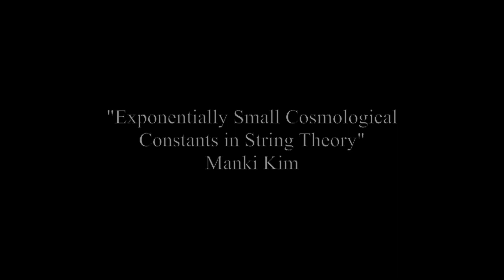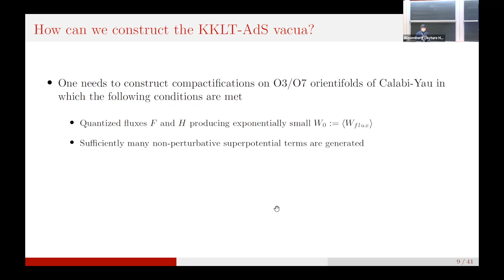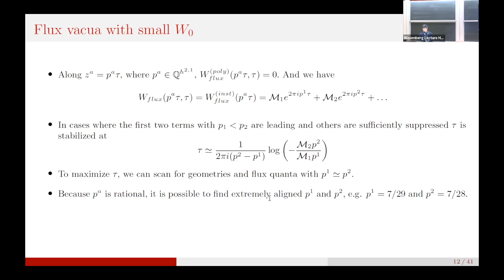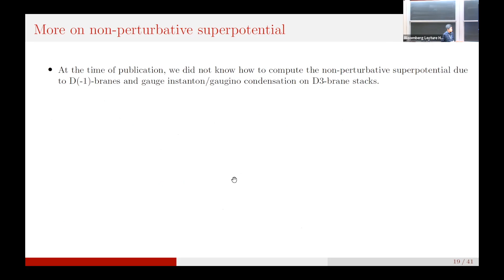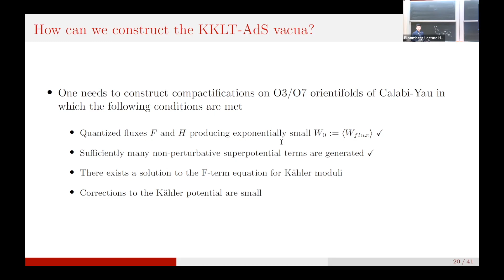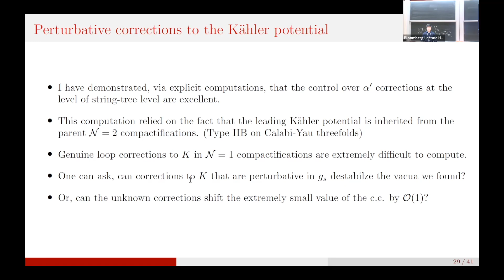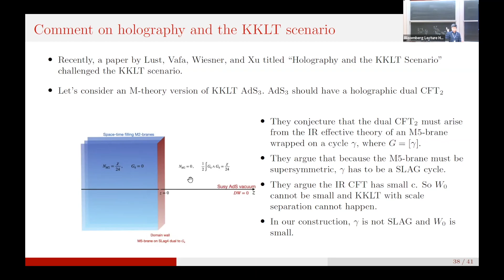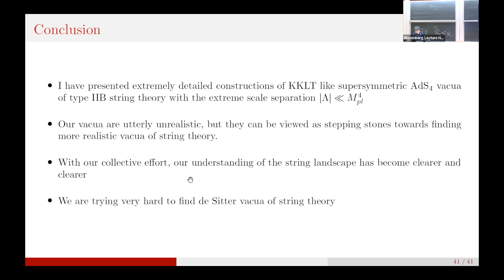Exponentially Small Cosmological Constants in String Theory - Manki Kim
Topic: Exponentially Small Cosmological Constants in String Theory
Speaker: Manki Kim
Date: March 13, 2023

In this talk, I will describe recent progress on moduli stabilization in string theory. In particular, I will describe recently found supersymmetric AdS_4 vacua, with exponential scale separation, of type IIB string compactifications on O3/O7 orientifolds of Calabi-Yau threefolds.